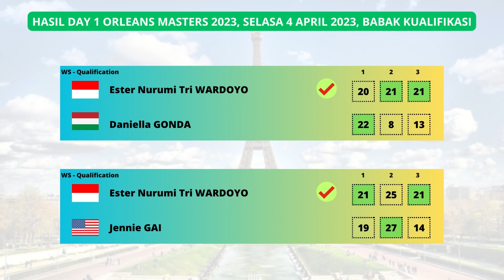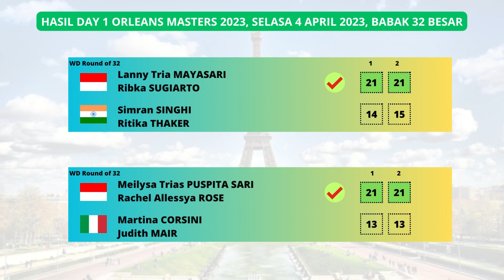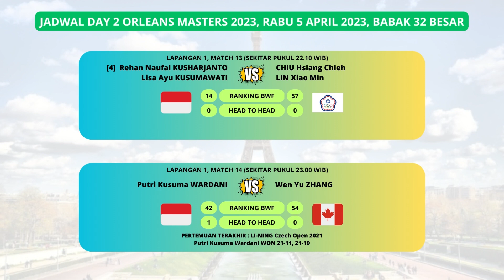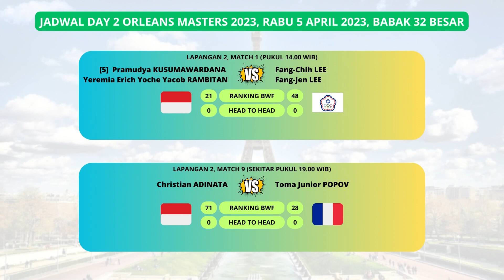Hasil Day 1 & Jadwal Day 2 Orleans Masters 2023 - 10 Wakil Indonesia Siap Bertanding di Hari ke 2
Hasil Day 1, Selasa 4 April 2023
5 wakil Indonesia yang bertanding di hari pertama, menang semua dan lanjut ke babak berikutnya.
Jadwal Day 2, Rabu 5 April 2023.
10 Wakil Indonesia akan bertanding di hari ke 2.
MS : Christian Adinata
WS : Ester Nurumi Tri Wardoyo, Putri Kusuma Wardani
MD : Leo/Daniel, Pram/Yere
XD : Rehan/Lisa, Zachariah/Hediana, Adnan/Nita, Amri/Winny, Akbar/Gischa